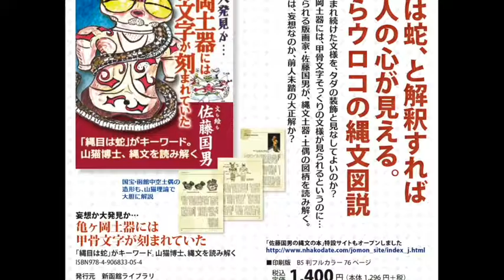遮光器土偶は、宇宙人ではニャーニャーニャかった16 古墳編 通し版